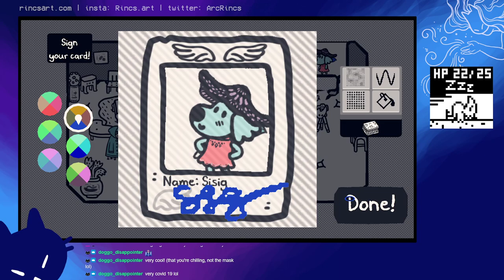Art Day that turned into a Chicory stream (Stream: 8/19/21)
It WAS an art stream... but then I got stuck coloring in Chicory.
▼▼ Stream Chapters ▼▼

00:14:54 - Start!
01:26:07 - Chicory coloring~ (Luncheon)
01:59:07 - Chicory (Dinners)
03:08:23 - Chicory (Potluck)
03:49:25 - Chicory (Ocean)
04:33:32 - And then I started to deliver mail...

Streaming at: Twitch.tv/Rincs

(Art Streams)
Thursday ► 10:30am JST /  2:30am CET
(US) Wednesday ► 5:30pm PT / 7:30pm CT /8:30pm ET
(Game Sreams)
Tuesday ► 10:30am JST /  2:30am CET
(US) Monday ► 5:30pm PT / 7:30pm CT /8:30pm ET